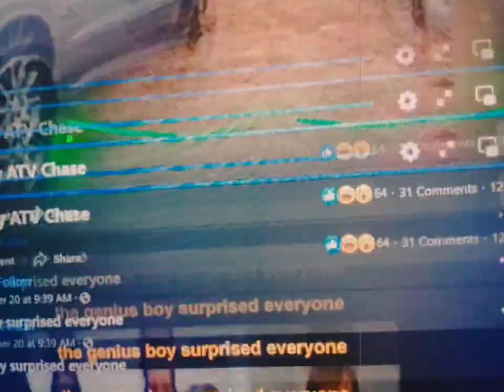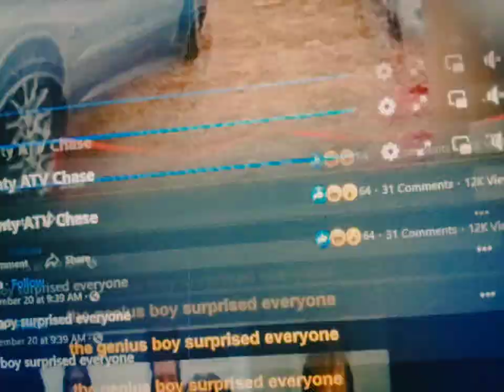FRED DAVENPORT IN TALLADEGA AL